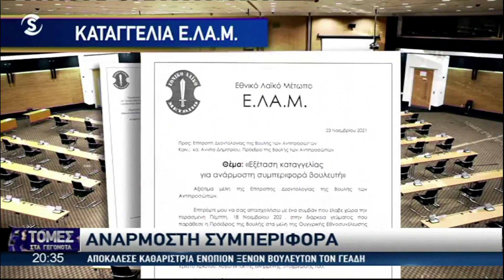Ρατσιστικό σχόλιο του βουλευτή του ΑΚΕΛ Γιώργου Λουκαϊδη για τις καθαρίστριες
Ρεπορτάζ ΣΙΓΜΑ, 24/11/2021